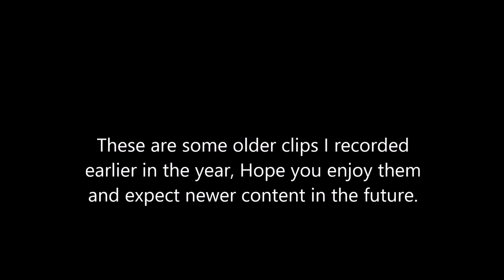Argyle International: Aircraft landing (Virgin, Short, FedEX and Glex)